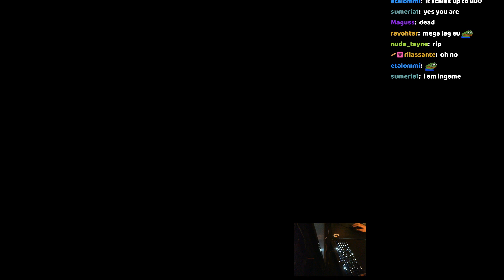[POE CLIPS] CARN SERVER RIP RUTHLESS SSFHC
Streamer Twitch Channel of this video